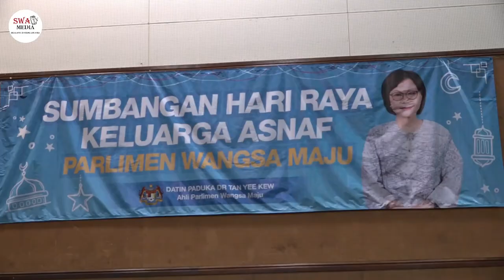SUMBANGAN RAYA DARI YB DATIN PADUKA DR TAN YEE KEW AHLI PARLIMEN WANGSA MAJU